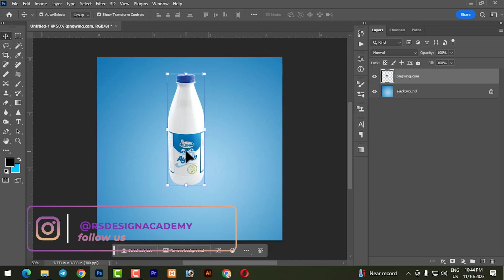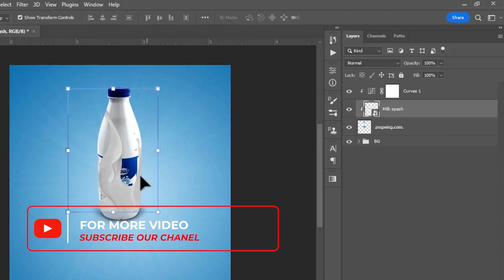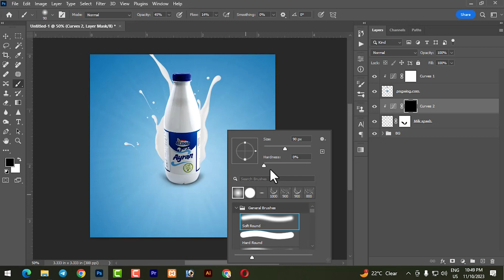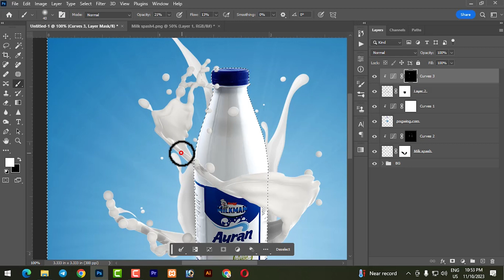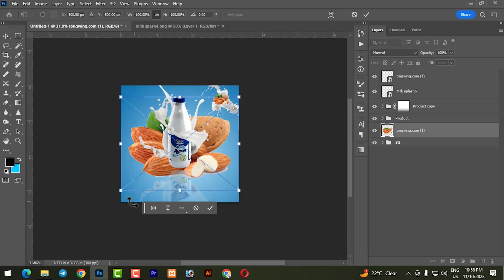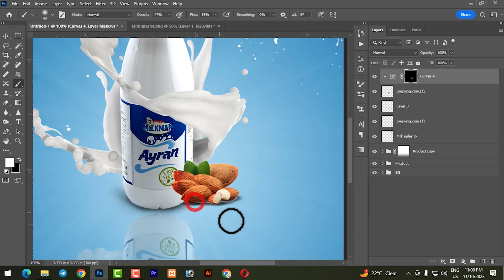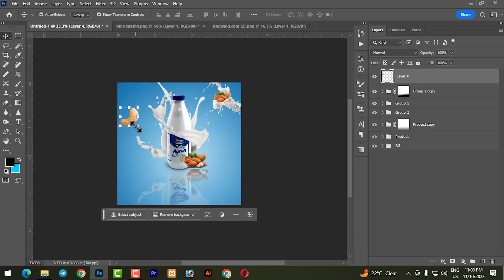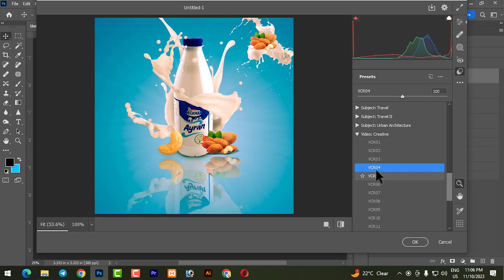Creative Product Manipulation in Photoshop 2023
This Video I share with you In this tutorial you will learn how to create a transparent effect in Photoshop by using a few basic techniques. at the end of video, you will be able to create transparent effect that looks amazing! Here I explain very smoothly and try my best for you.

3 Superfast Ways to Auto-Repair Skin + Free Actions! - Photoshop Tutorial
Face Retouching - Best Photoshop Tutorial | Skin Retouching
Face Retouching - Best Photoshop Tutorial | Skin Retouching 2023
Secret Photoshop Tool that you probably dont know about!
Skin Retouching Photoshop Tutorial 2023
Advance High End Skin Retouching in Photoshop | Photoshop tutorial
skin retouching,
generative fill photoshop 2023
skin smoothing,skin retouching photoshop,
professional skin retouching in photoshop,
Generative Fill “Images Removed” Error: EASY FIX | Photoshop
easy skin retouching photoshop,
how to retouch skin in photoshop,
smooth skin retouching,advanced retouching,
high end skin softening in photoshop,
skin retouching photoshop 2023,
skin retouching on photoshop,
Remove pimple from face,
Advanced face retouching,
skin retouching,
skin smoothing,
retouch skin,
skin softening,
retouching photoshop tutorial,
retouching,
advanced retouching,
retouching skin in photoshop,
howtoskinretouch,
Face Retouching,
Skin Retouching 2023,